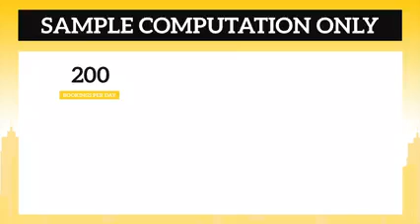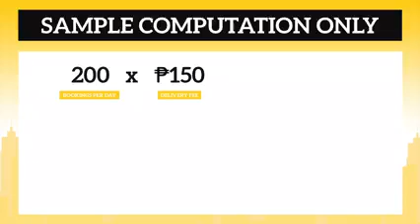Negosyo ng Delivery Service Toktok